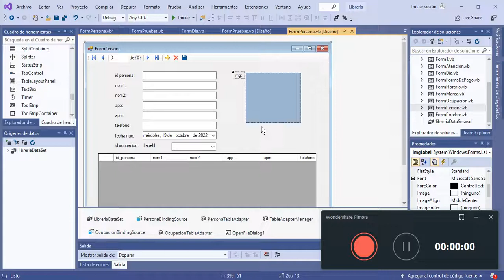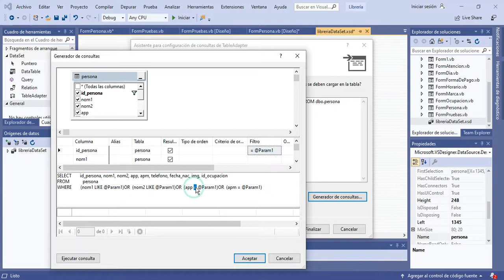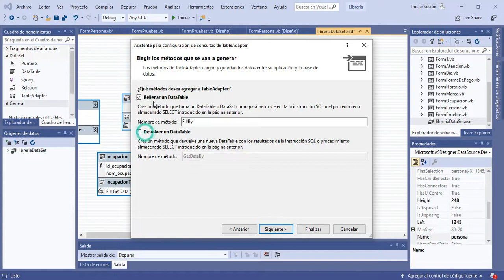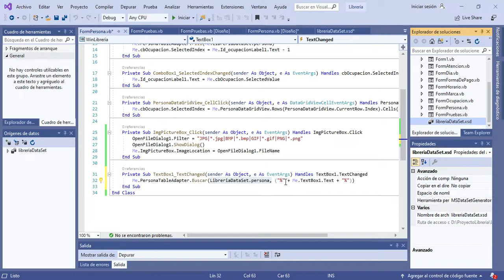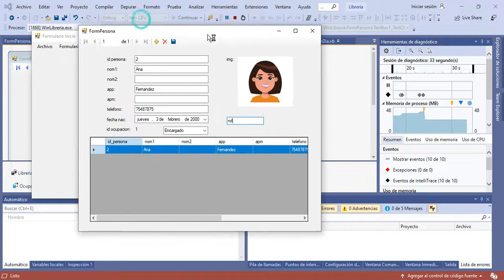Buscar o filtrar datos desde un origen de datos en Visual Studio.Net